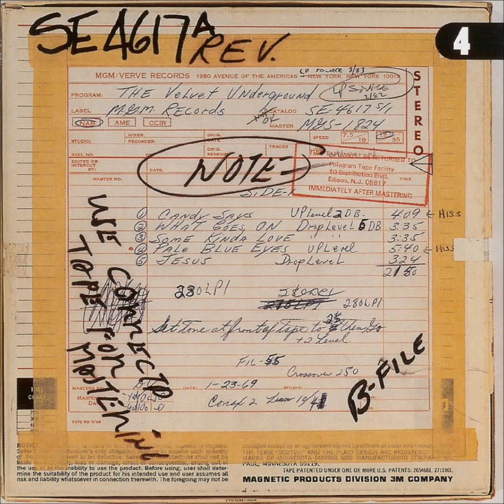The Velvet Underground - What Goes On (live)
From Peel Slowly and See. I claim no rights to this song, just wanted to share my favorite VU track. RIP Lou.